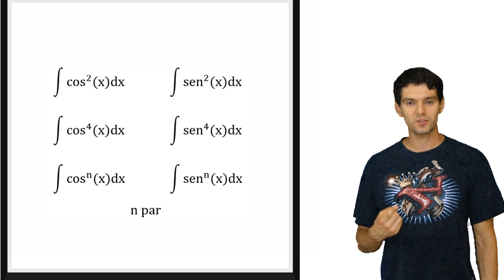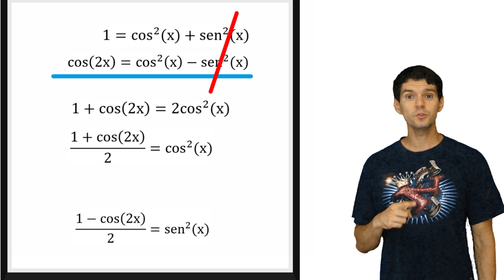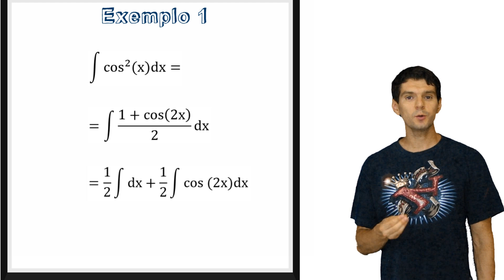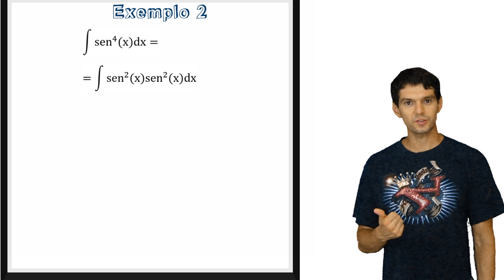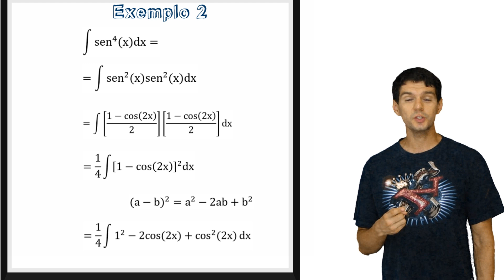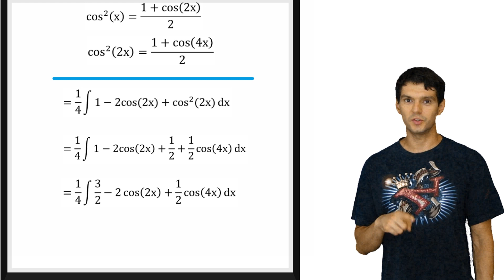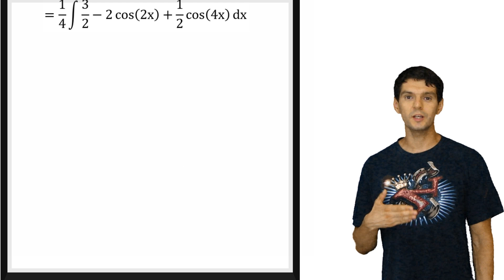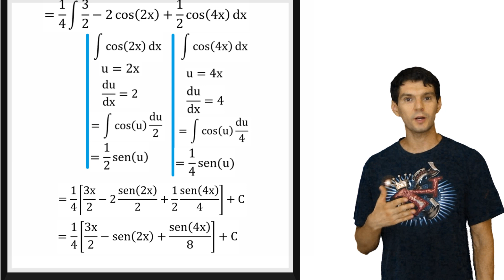INTEGRAIS - Potência par do seno ou cosseno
O curso presencial do Toda a Matemática fica em Porto Alegre-RS